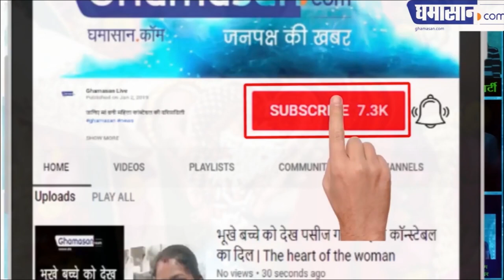Meerut Sex Racket : सेक्स रैकेट लड़कियां बोली अंकल जाने दो परसों शादी है | Ghamasan Live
Meerut Sex Racket :मेरठ की होटल में पुलिस ने डाली रेड अठारह जोड़े पकड़े |